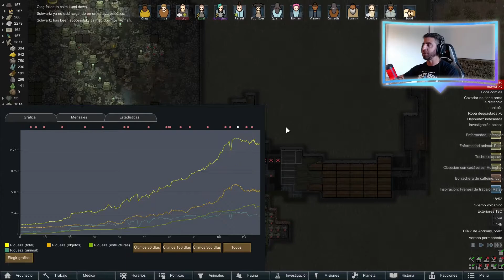Rimworld - T3 Episodio 018 - Gameplay español - Preparando la nueva barbacoa de bichos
Comentarios y recomendaciones bienvenidos!
Gameplay de Rimworld DLC Royalty, en español con MODS
Perry Persistan Narrator

Toneladas de Mods (Vanilla Expanded by Oskar Potocki, Chowder and Sarg Bjornson):
Death Rattle Continued [1.2] (los colonos no mueren en forma instantánea)